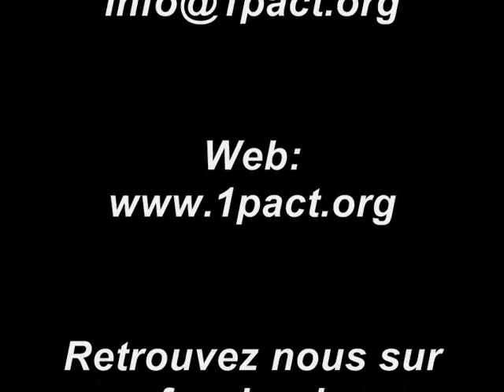ain-aisne-allier-alpes-de-haute-provence-location-ring-catch-rings-boxe-olympique-1pact.org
Notre équipe vous propose la mise à disposition de RINGS de CATCH ou BOXE, ARTS MARTIAUX, KICK BOXING...
NOUVEAUTE 2010 : LE RING FLOTTANT SUR L'EAU

Les firmes les + prestigieuses nous font confiance :

Tournages de film ("Jimmy Riviere"), émission TV ("Cauet", "C'est quoi l'amour", "Tellement Vrai", "Urban show live", etc), sociétés prestigieuses (Casino Partouche "LE LYON VERT", Cognac "HENNESSY", Haute Couture "JEAN PAUL GAULTIER", JO de LONDRES 2012, etc)
Nous nous adaptons à TOUTES DEMANDES: dimensions, couleurs, modifications, etc
Nos prestations s'entendent SYSTEMATIQUEMENT avec LIVRAISON / INSTALLATION / DESINSTALATION

Vous pourrez retrouver de nombreux visuels (photos et vidéos) de tous ces évènements et des rings que nous mettront à votre disposition sur notre site web ou sur notre page facebook: "1PACT-ORGANISATION"

Alors, si vous avez un projet ou des questions, n'hésitez surtout pas à nous contacter:

1pact Organisation
Ou retrouvez nous sur facebook: "1PACT-ORGANISATION"